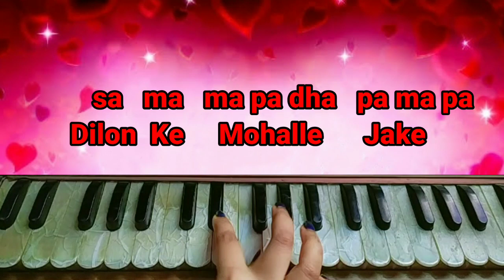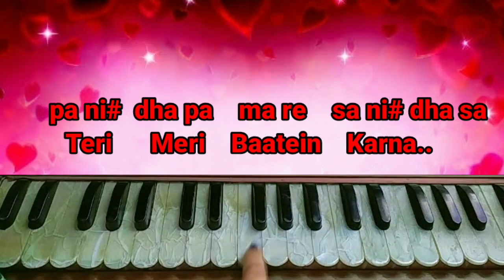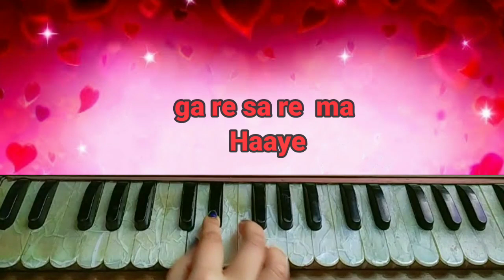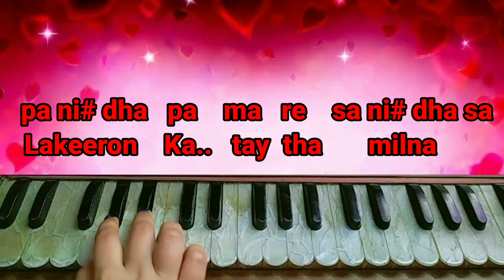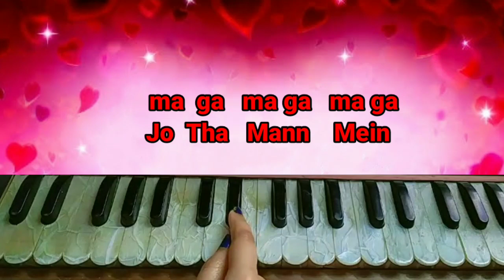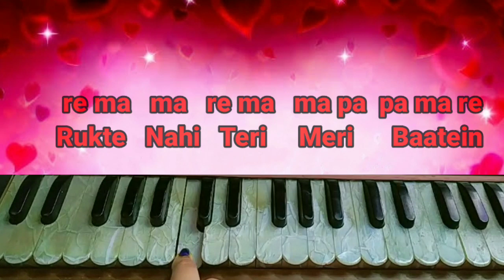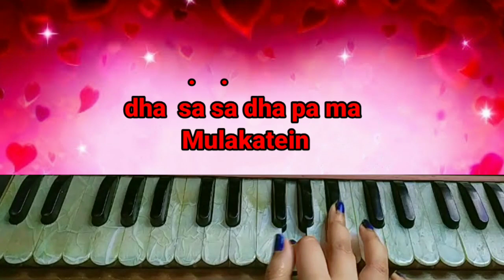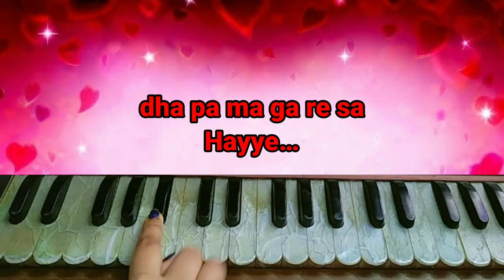Dilon Ke Mohalle Jake || Harmonium Tutorial || Ek Duje Ke || Yeh Rishta Kya Kehlata Hai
Ek Duje Ke is a melodious falling in love song

This is a Tutorial song of a tv serial Yeah Rishta Keya Kehelata Hain
Yeh Rishta Kya Kehlata Hai  Star Plus
dillon ke mohalle jake | dilo ke mohalle aake | diloke mohalle jake Teri meri baatein Karna | ek duje ke | antara mitra | harmonium tutorial

Dilon Ke Mohalle jake Teri Meri Baatein Karna | Harmonium Tutorial Bn | Yeh Rishta kya kehlata Hai Ek Duje ke

 Romantic love song |
 Ek Duje Ke |
 BOLLYWWOD ROMANTIC

 Harmonium Tutorial

ek duje ke
yeh rishta kya kehlata hai
yrkkh song
starplus song tutorial